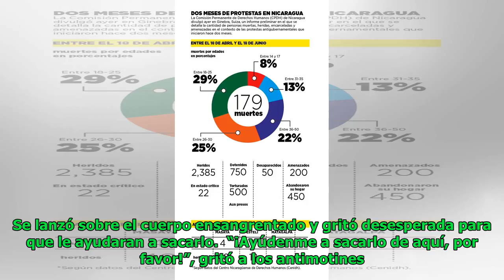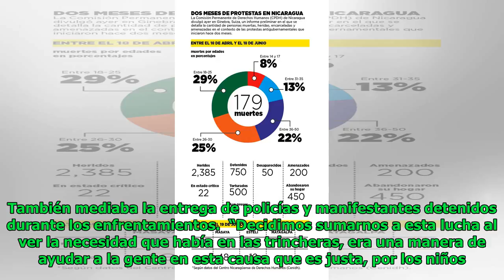“La Policía me lo mató de un disparo en la cabeza”